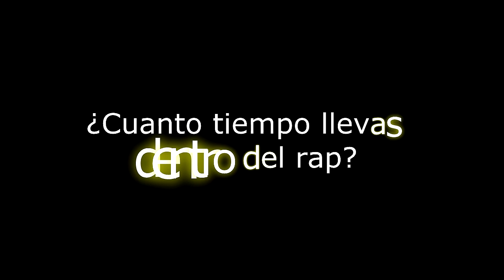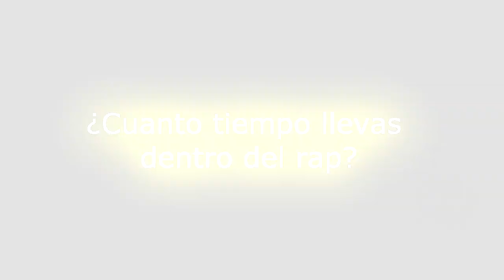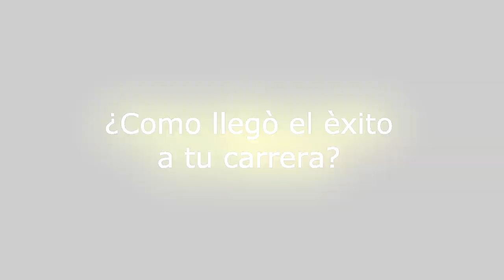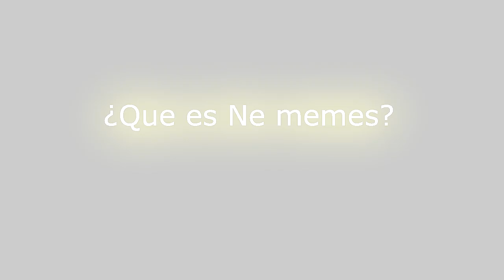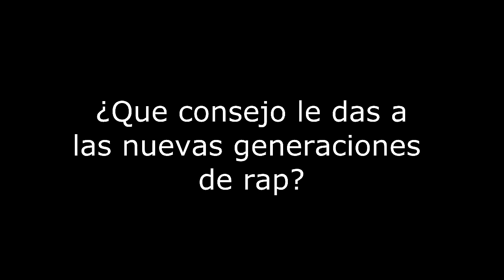SANTA RM - Entrevista Exclusiva - 2014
Sonrrie y que se Jodan!!